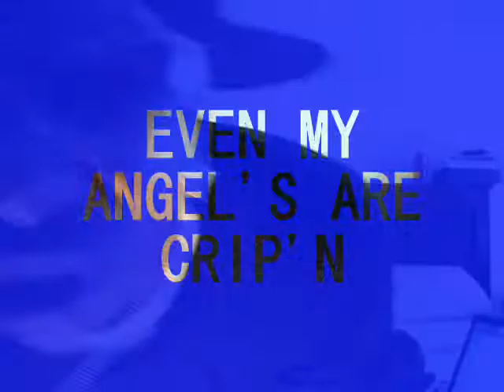GANGS FREESTYLE 1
paperm8's new song from his " I M8 MUSIC" mixtape